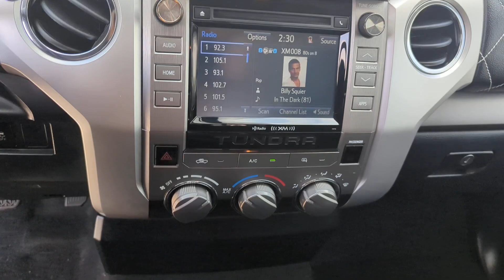2016 Toyota Tundra Westminster, Costa Mesa, Garden Grove, Long Beach, Huntington Beach, CA 0214003A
5TFRM5F14GX108941 Magnetic Gray Metallic Used 2016 Toyota Tundra SR5 available in Huntington Beach, California at Toyota of Huntington Beach. Servicing the Costa Mesa, Garden Grove, Long Beach, Huntington Beach, CA area.

Looks and runs great. Good tires and brakes. Engine and transmission run smooth. Damage free. Immaculate inside and out. FREE CARFAX! We have great interest rate and financing for ALL credit situations.. Magnetic Gray Metallic 2016 Toyota Tundra SR5 4.6L V8 RWD 6-Speed Automatic Electronic with Overdrive 4.6L V8 DOHC Dual VVT-i 32V  Cloth.WHY BUY at the BEACH? Our customers are our most valuable asset. If you are already a customer welcome back. If you are new to Toyota of Huntington Beach we would like to convince you to join the ranks of satisfied Toyota of Huntington Beach customers. Financing for all situations. Great rates available. GREAT rates for good credit. Financing for ALL credit situations. BK ok. Low score OK. (See dealer for details.) Se Hablamos Espanol. Marticular OK.